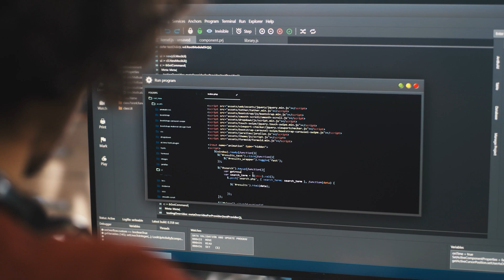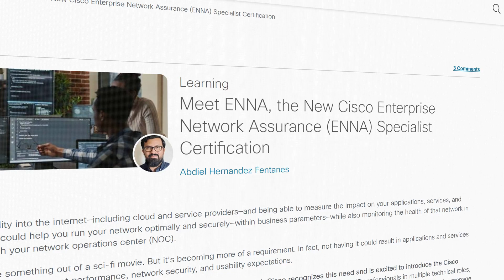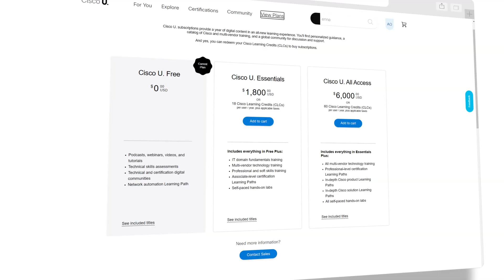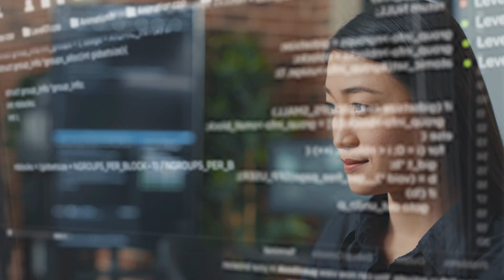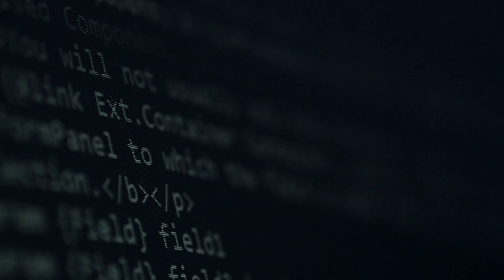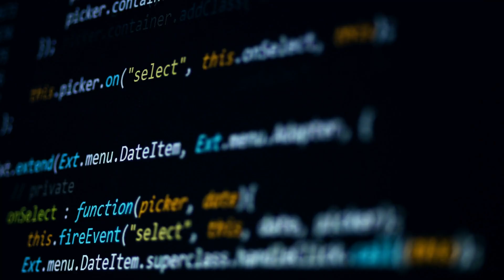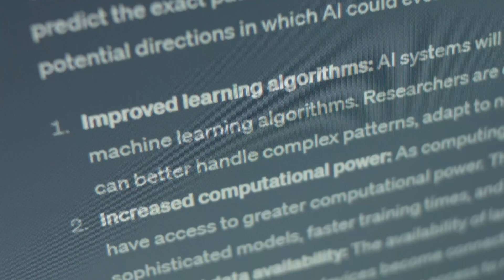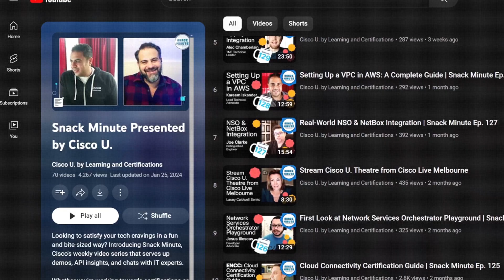Learn how to troubleshoot network issues!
I'm sure you're tired of being blamed for all the problems! Cisco have released a new Cloud Certification to help you better manage your network. Also - what's Kareem's video on AI?

Big Thank You to Cisco for sponsoring my trip to Cisco Live and this video!

Exam Description: Designing and Implementing Enterprise Network Assurance v1.0 (ENNA 300-445) is a 90-minute exam associated with the CCNP Enterprise Certification. This exam certifies a candidate’s knowledge of network assurance design and implementation, including platforms and architecture, data collection and implementation, data analysis, and insights and alerts.

// MENU //
00:00 - Coming up
00:53 - Updates to certifications
01:19 - New cloud certifications
04:47 - Cisco and A.I.
05:22 - How to get certifications
06:59 - RevUp to ReCert
09:22 - Cisco U levels
11:05 - A.I. as a tool
13:56 - Advice for the youth
17:43 - Connect with Kareem
18:17 - Snack Minute
18:58 - Conclusion

// MY STUFF //